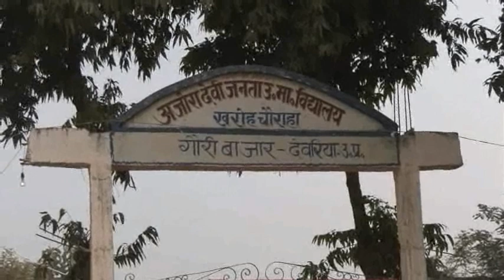गौरी बाजार में छेड़खानी से आहत इंटरमीडिएट की छात्रा ने की आत्महत्या